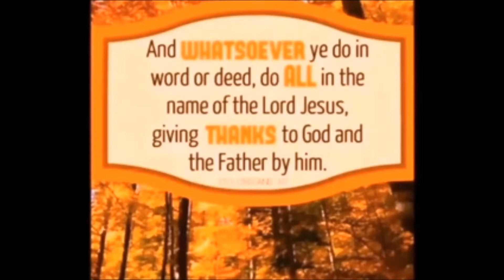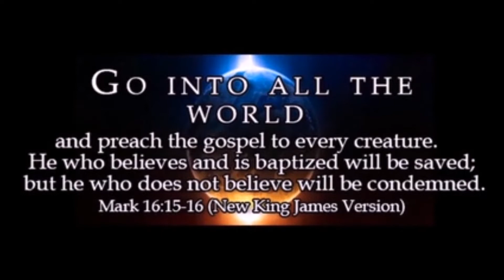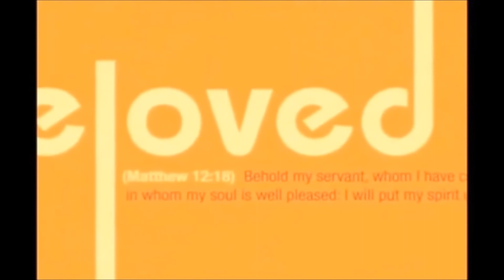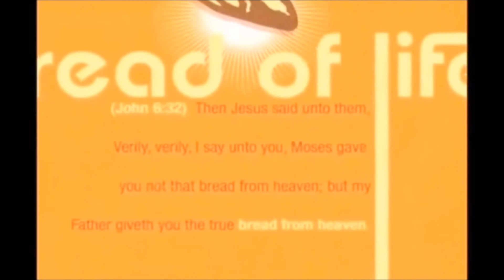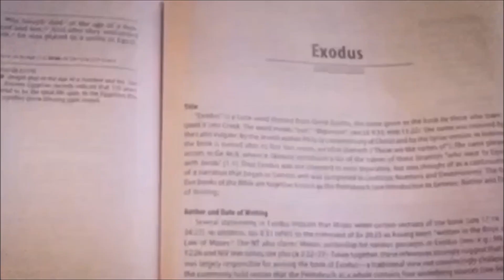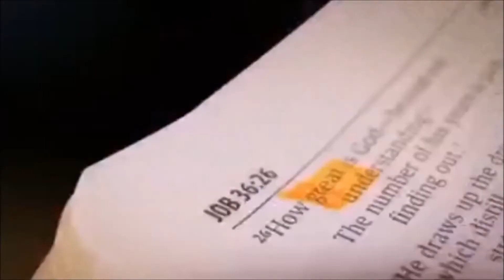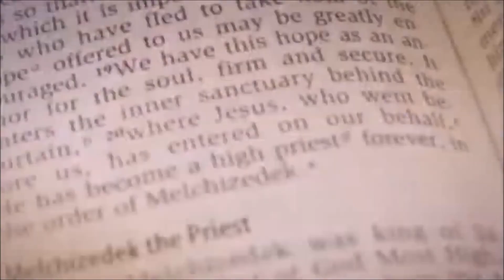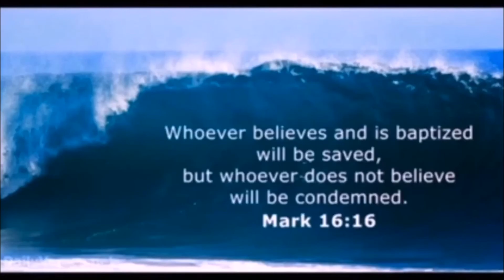The Church Was There by Johnny Godair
For Demas hath forsaken me, having loved this present world, and is departed unto Thessalonica; Crescens to Galatia, Titus to Dalmatia. 2 Timothy 4:10